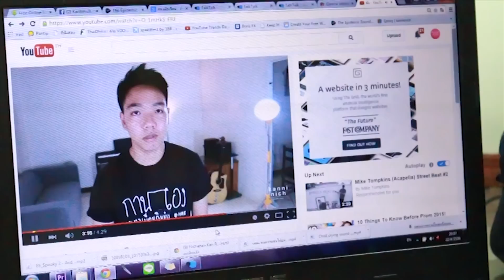How to เป็นผู้ฟังที่ดี ฉบับตำราไม่สอน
เทคนิคการฟังนี้ใช้ได้ทั่วไปในชีวิตประจำวัน หรือแม้แต่พิธีกร ยังใช้ในการตบชงมุก และดำเนินรายการด้วยย ลองเอาไปใช้กันดูนะ นานๆทีจะได้ทำอะไรที่มีสาระเน้นๆ 555  **เทคนิคการสะท้อน ควรสะท้อนออกไปในภาษาที่เรียบเรียงใหม่เป็นของตัวเองแล้วนะ ถ้าสะท้อนโดยไม่ได้เรียงภาษาใหม่ จะเป้นการกวนตีนได้นะครับ ระวัง**

ปล.ตลกทรงผมตัวเองตอนนี้จัง

การันตีสาระ 80%